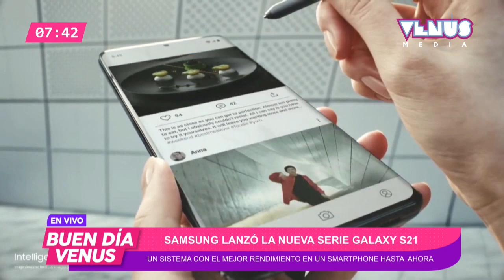Samsung lanzó el nuevo Galaxy S21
Hablamos en BuenDíaVenus con Iván Spiess, Gerente de Trade Marketing de Samsung Paraguay.